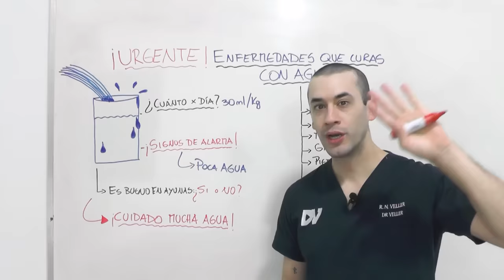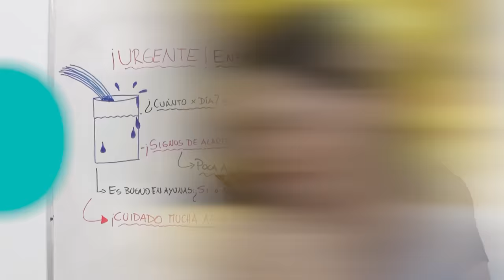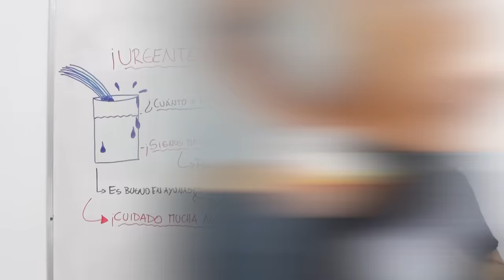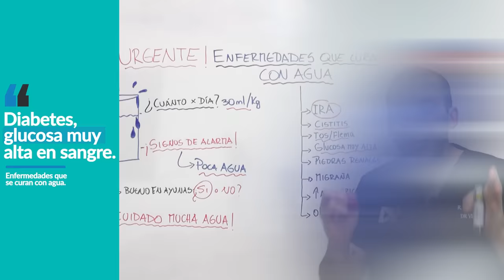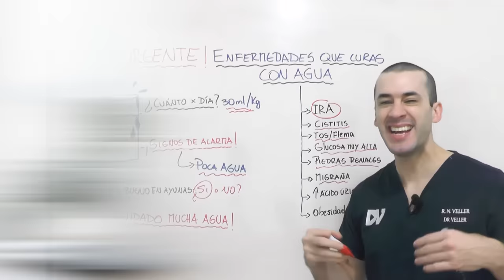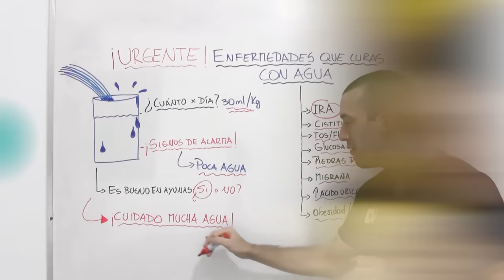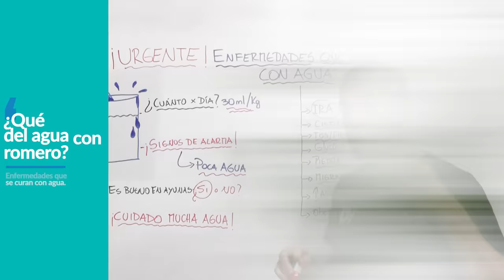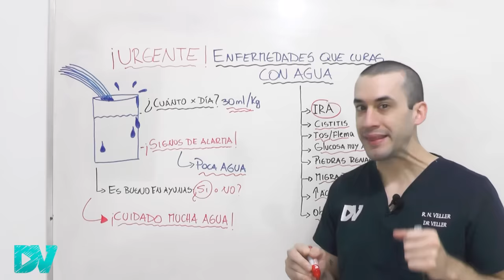¿TOMAS POCA AGUA? Mira esto!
¡CUIDADO! Beber poca agua puede ser MUY PELIGROSO para tu salud.

La cantidad de agua que debes tomar por día es 30 mililitros por kilo, ejemplo: si pesas 80 kilos debes tomar por lo menos 2400ml de agua. Tomar esta cantidad de agua hace que no sufras deshidratación.

Los síntomas de tomar poca agua y estar deshidratado son: irritabilidad, cansancio, mareos, sensación de fatiga, mal estar, boca seca, la orina puede ser de diferente color y estar más oscura o concentrada, la piel queda muy seca y las arrugas en la cara pueden aumentar.

Beber menos agua de lo normal genera inflamación en tu organismo.

Las consecuencias más graves de la deshidratación son presión baja, alteración del estado mental, querer dormir mucho. Beber poca agua puede causar insuficiencia renal aguda, coma y muerte. Todos estos son SIGNOS DE ALARMA que deber hacer que busques urgente a un médico.

Los mayores peligros de beber poca agua es que aumenta el riesgo de trombosis, ataques cardíacos, deja la sangre más espesa, puede provocar problemas de circulación.

Normalmente podemos perder casi 1 litro de agua a través de la piel, estas son las famosas “perdidas insensibles de agua”, y debemos reponerlas.

Cuando tenemos fiebre, o estamos con alguna enfermedad que nos inflama, o hacemos ejercicio y transpiramos mucho debemos tomar más agua. Para evitar la deshidratación se recomienda tomar un vaso de agua por cada pico de fiebre, o por cada episodio de vomito o diarrea.

Es mejor tomar agua pura que tomar bebidas azucaradas o jugos de frutas, ya que estos causan picos de insulina y podrían provocar resistencia a la insulina, obesidad, inflamación crónica.

Tomar un vaso de agua en ayunas es muy bueno y tiene muchos beneficios para la salud, como ayudar a despertarte, estar más alerta, mejora el tránsito intestinal, ayuda a absorber los nutrientes del desayuno y te hace sentir más vital.

Existen enfermedades y síntomas que puedes curar o prevenir tomando agua correctamente, por ejemplo:
- la insuficiencia renal aguda
- las infecciones urinarias o cistitis de repetición
- la tos con flema y catarro muy espeso en la garganta

Tomar mucha agua también ayuda a bajar los niveles de azúcar en sangre, mejora el control de la diabetes, la presión alta, y ayuda a prevenir la trombosis.
Estudios científicos mostraron que beber suficiente agua previene la formación de piedras en tus riñones (cálculos renales), ayudando a disolver la arenilla que forma estas piedras.

El agua ayuda a desintoxicar tu riñón.

Tomar mucha agua puede curar el estreñimiento, la diverticulitis y las hemorroides, además de reducir y prevenir la migraña y dolor de cabeza crónico.

El agua también ayuda a prevenir las crisis de artritis y gota por ácido úrico muy elevado.

En algunos casos beber mucha agua puede ser peligroso. Esto ocurre cuando tomamos demasiada agua, más de lo que nuestro riñón puede eliminar, lo cual puede provocar sodio muy bajo en sangre y edema cerebral (hiponatremia). Además, beber mucha agua puede ser malo en personas con problemas de riñón, hígado o corazón que sufren retención de líquidos.

Existen muchos tipos de aguas saborizadas que pueden ser muy buenas para la salud, como el agua con limón, que es fuente de vitamina C y ayuda a mantenerte hidratado.
El agua con romero o canela también ayudan a controlar algunas enfermedades por tener propiedades antioxidantes y antiinflamatorias.

Agua con canela puede mejora el funcionamiento sexual y acelerar el metabolismo, ayudándote a quemar grasa durante el ejercicio físico.

El mejor tipo de agua es el agua potable de filtro que ayuda a retener las impurezas, metales pesados, toxinas y bacterias.

El agua alcalina o mineral no mostro tener beneficios para la salud y no altera el pH de nuestra sangre.

Contenido del video:
00:00 La ENORME importancia de beber agua
01:03 Cuánta agua hay que tomar por día
02:52 Síntomas de deshidratación
03:17 SIGNOS de ALARMA de deshidratación grave
04:00 Beneficios de tomar un vaso de agua en ayunas
04:48 Enfermedades que curas tomando agua: insuficiencia renal
05:22 Beber agua previene las infecciones urinarias
06:12 Tomar mucha agua afloja el catarro y la flema
07:10 Tomar agua baja la glucosa muy alta en sangre
08:42 Tratamiento de piedras en los riñones
09:11 Cómo mejorar la migraña y cefalea crónica
09:32 Cómo mejorar el estreñimiento
09:59 Mejorar el ácido úrico en sangre (gota y artritis)
10:31 Beber agua para reducir de peso y curar la prediabetes
11:37 Los PELIGROS de tomar agua en exceso
13:02 Beneficios del agua con limón
13:35 Agua con romero beneficios para la salud
14:16 Agua con canela para acelerar metabolismo
14:57 El mejor tipo de agua: ¿alcalina, mineral, de grifo, o de filtro?
16:03 El pH optimo del agua para humanos

Bibliografía
UpToDate
Soy médico con especialidad en medicina interna y nefrología y muchos años de experiencia y estudios.